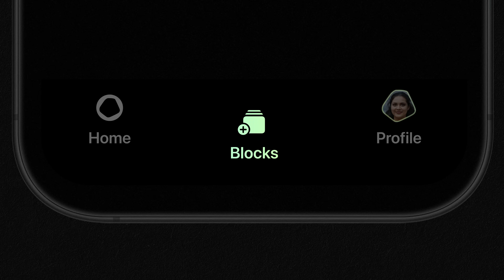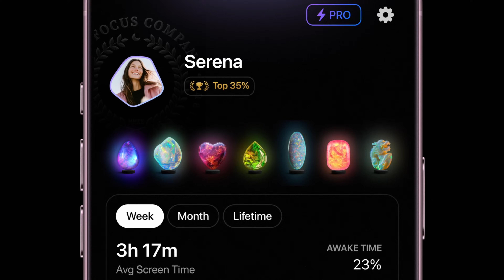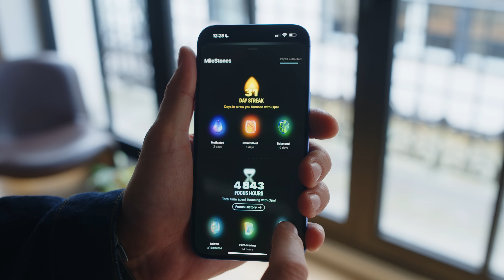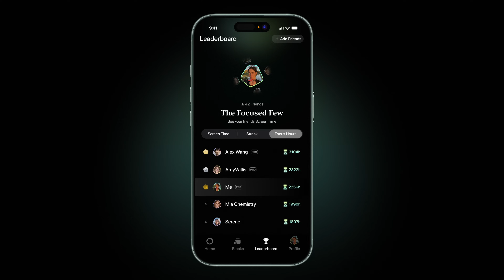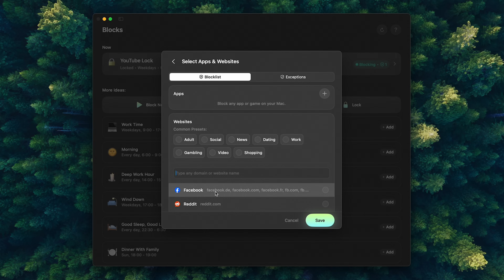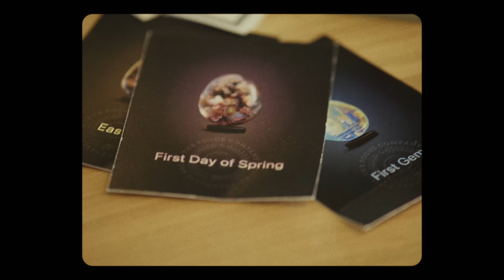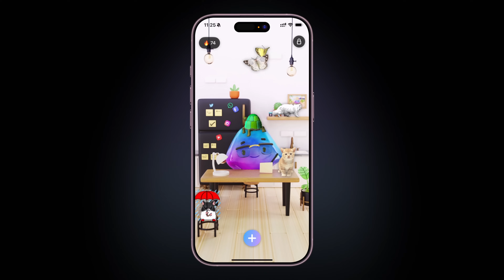Opal - Keynote 02 | The Big Update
We’re back with some major updates to the Opal app, you won’t want to miss this one!

In this update, we unveil a wave of powerful new features designed to help you stay focused, including:

• 00:00 Introduction
• 1:23 Streaks – Build your focus habit day by day
• 3:12 Leaderboard – See how your focus stacks against friends
• 3:57 All-New Mac App – Beautifully redesigned for a smoother experience with more block features
• 4:48 -Design Updates – For those little interactions that bring joy in Opal, as well as some more tangible design you don’t want to miss!
• 5:37 A behind-the-scenes look at what’s been happening inside The Focus Company

Join the Opal community to chat about the app, focus, screen time and digital wellbeing tips